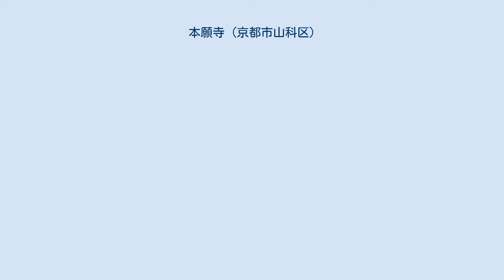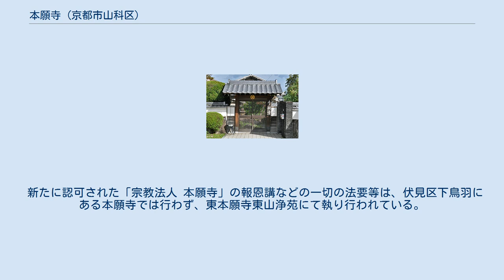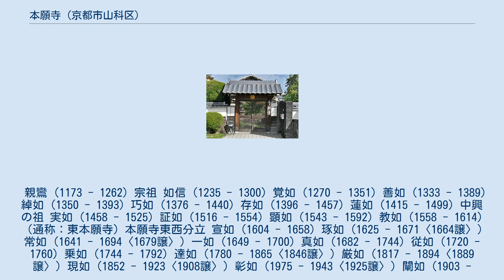本願寺 (京都市山科区)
本願寺（ほんがんじ）は、京都市伏見区下鳥羽北三町89にある、浄土真宗大谷本願寺派の本山である。
しかし報恩講や盂蘭盆会、彼岸会といった各種行事・法要等は京都市山科区上花山旭山町8-1にある一般財団法人 本願寺文化興隆財団が経営する東山浄苑で行われており、こちらが事実上の本山となっている。
通称：東本願寺。
 2016年現在の法主は、本願寺第25代大谷暢順（經如）である。
本願寺第25代法主とは、親鸞聖人から25代目の血縁継承者ということ。
本願寺文化興隆財団理事長でもある。
 1987年（昭和62年）に宗教法人真宗大谷派の包括下にあった「宗教法人 本願寺」が宗教法人法に基づいて解散の登記を行い、「宗教法人 真宗大谷派」に吸収合併される。
 大谷暢順・大谷光輪父子らにより、1996年（平成8年）に京都市伏見区下鳥羽において、新たに「宗教法人 本願寺」を登記・認可される。
そのため、真宗大谷派に包括されていた「宗教法人 本願寺」とは別の宗教法人である。
 新たに認可された「宗教法人 本願寺」の報恩講などの一切の法要等は、伏見区下鳥羽にある本願寺では行わず、東本願寺東山浄苑にて執り行われている。